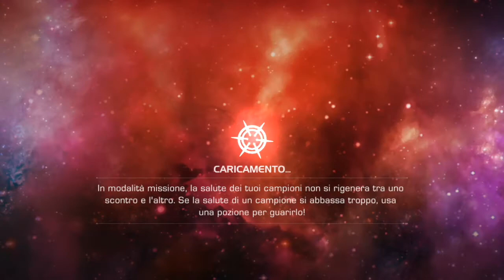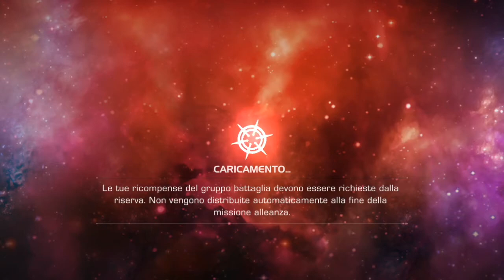Strada verso il labirinto - Cap 4, Round 1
Mostruosità, ed è solo l'inizio . . . non oso immaginare gli altri XD